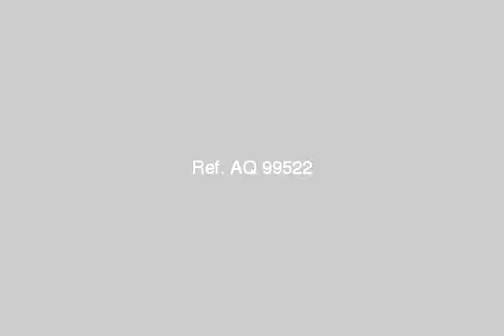Apartment For Sale In El Mandara Alexandria - mlseg.com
Apartment For Sale In El Mandara Alexandria شقة 120 متر بشارع سيدى كمال بالمندرة البحريةالطابق الرابع 3 غرف + ريسبشن 3 قطعالسعر 250 الف - المندرة - Egypt Real Estate | Alexandria | El Mandara | Apartment For Sale